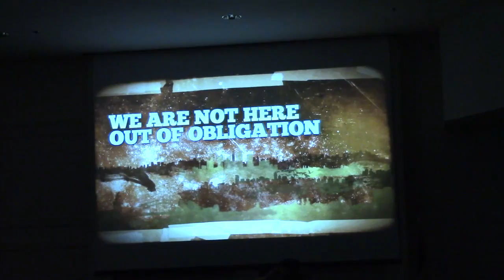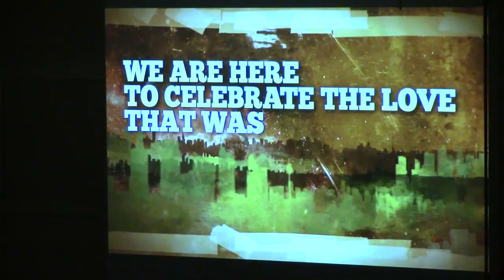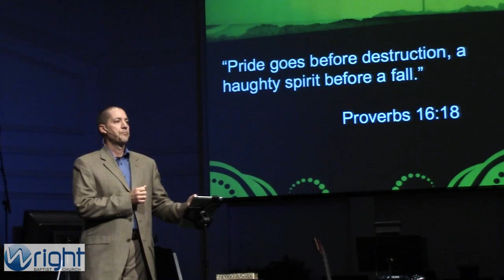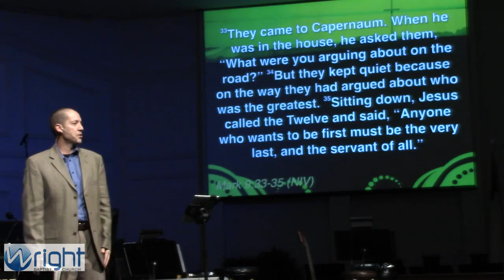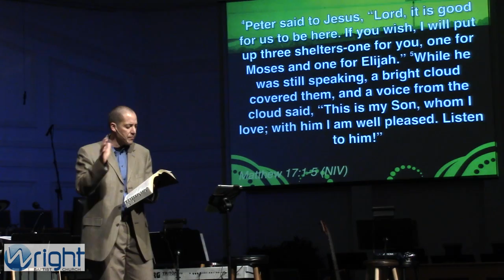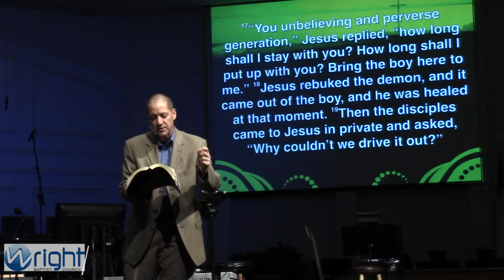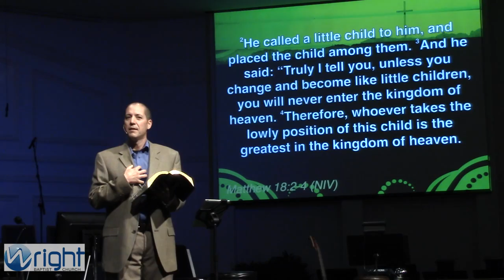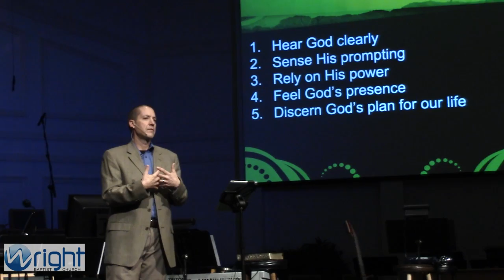Wright Baptist Church 1-12-14